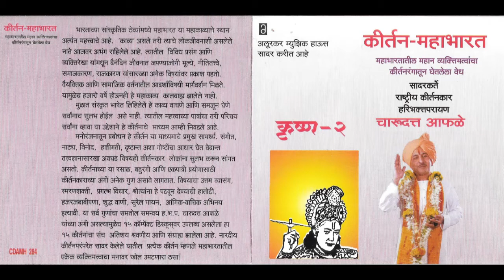कीर्तन महाभारत - कृष्ण - भाग २ | Kirtan Mahabharata - Krishna - Part 2